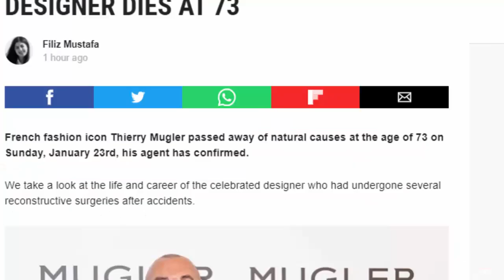Thierry Mugler passed away at the age of 73 | Reason of Death!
French fashion icon Thierry Mugler has passed away!
Thierry Mugler has passed away of natural causes at 73. French fashion icon Thierry Mugler, celebrated designer who had undergone several reconstructive surgeries after accidents. He was a visionary whose imagination, empowered people around the world to be bolder and dream bigger every day. He had served as creative director and creative adviser of the brand Mugler and also became known for perfumes such as Angel and Alien. In his last interview, he had shared about his accidents. He had suffered a serious jeep crash which completely destroyed his nose. After that he had a gym accident that smashed his face and a motorcycle accident that seriously damaged his leg. Mugler explained that despite the accidents he didn’t undergo any surgery but he made up his mind after warnings from his doctors. Well, THIERRY MUGLER’S NOSE SURGERY EXPLORED AS DESIGNER DIES AT 73. A tribute shared on Mugler’s Instagram account described the designer as “a visionary whose imagination… empowered people around the world to be bolder and dream bigger every day.”